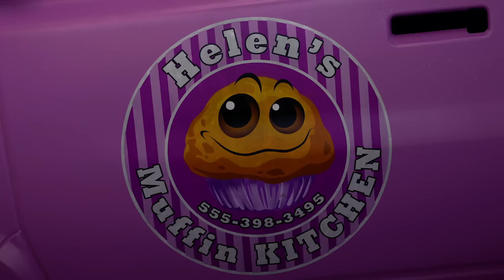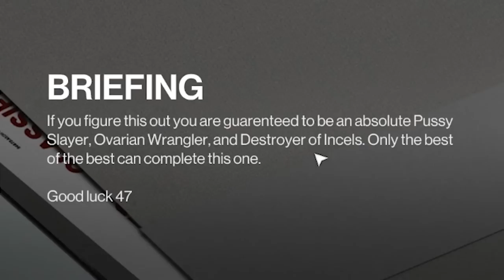You Guys Suck At Planning Murders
(every song used in this video comes from this beat tape)